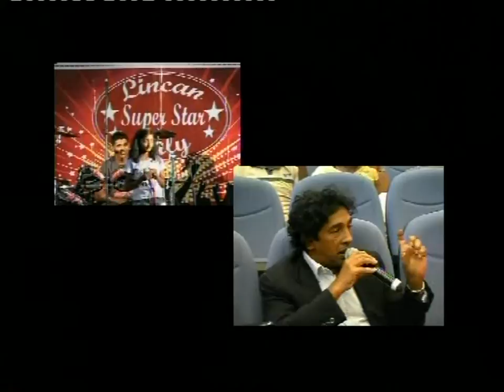lincan super star ► milano ► italy ► part 24